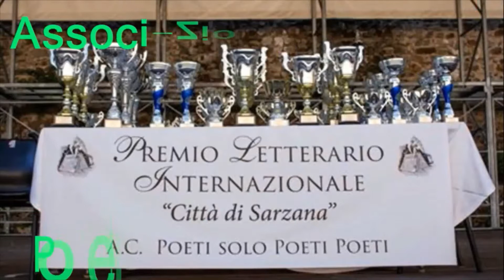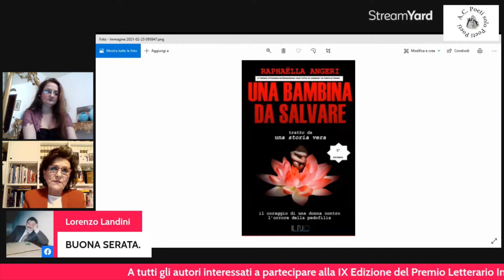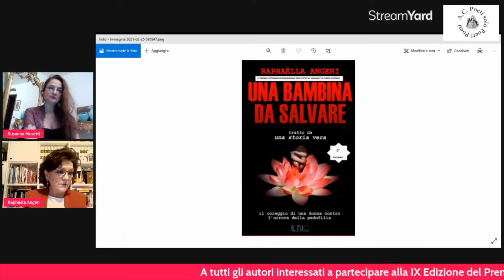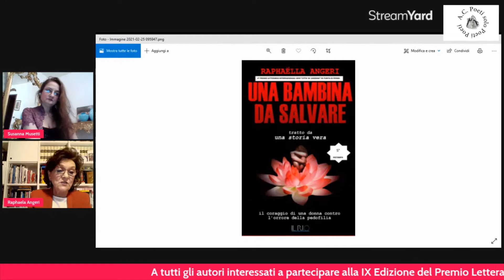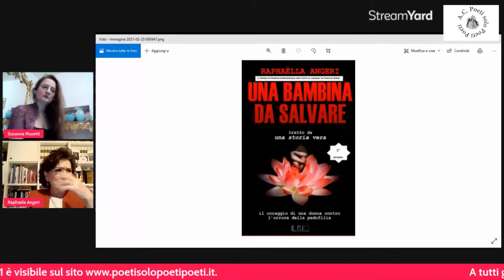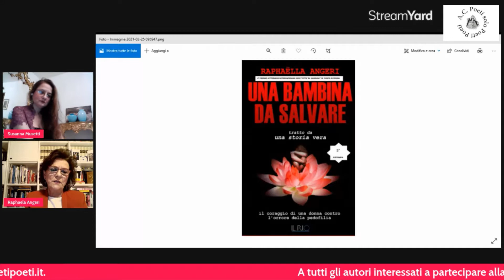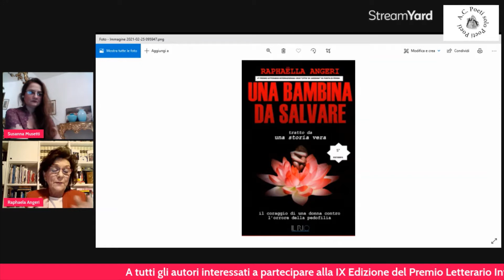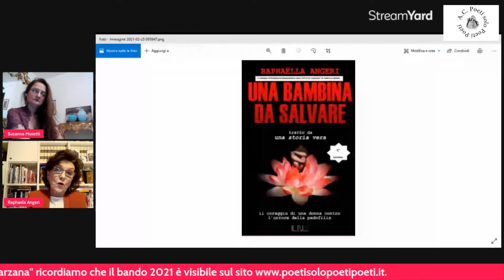Gli Autor si raccontano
L'Associazione Culturale Poeti solo Poeti Poeti organizzatrice del Premio Letterario Internazionale "Città di Sarzana" incontra l'Autrice Raphaella Angeri